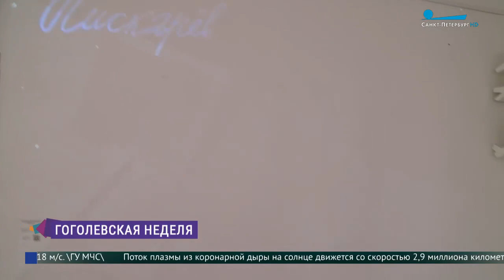Фестиваль «Гоголевская неделя 2024»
1 — 7 апреля 2024 г.